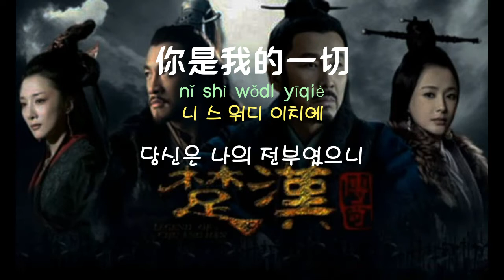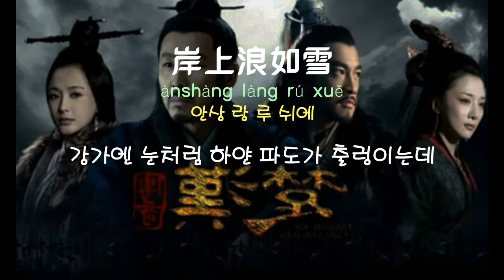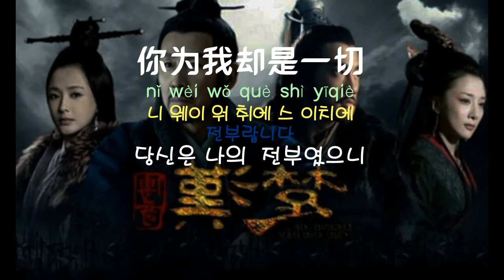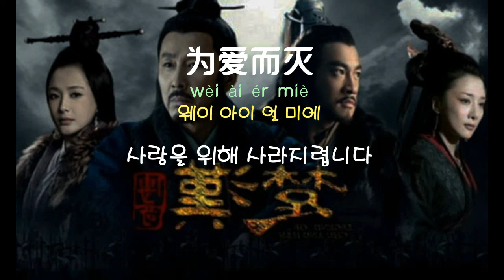[중국노래]한글가사/해석/자막/병음 송조영(宋祖英)의 위애이생(为爱而生)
신청 : 0NE 님
발표 : 2013년 작곡 : 서패동(徐沛东) 작사 : 화방(化方)
드라마 초한전기(楚汉传奇) OST